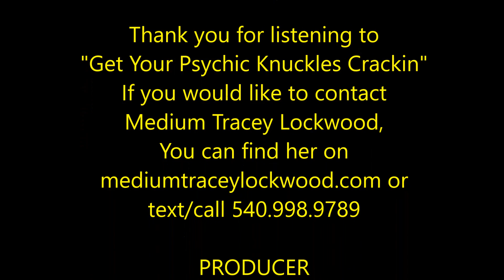STUFF TO HELP YOU GROW: Episode 3 - Get Your Psychic Knuckles Crackin'